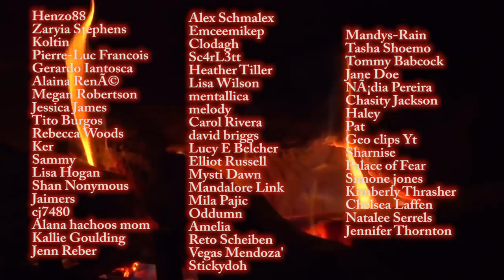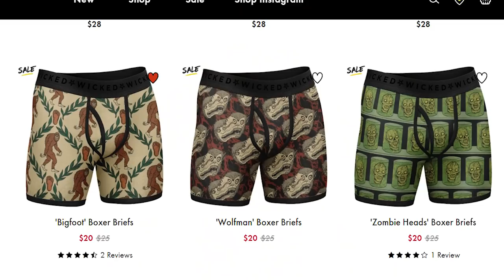The Grim Case of Russell & Shirley Dermond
88-year-old Russell Dermond and 87-year-old Shirley Dermond had been married for a very impressive 64 years. When the Dermonds retired they moved to Eatonton, Ga
The Neighbours of Russell and Shirley had not seen the couple for a few days and they became worried after they didn't show up for the plans they had made...the neighbours tried calling...but he Dermans never picked up the phone….they peaked through some of the windows were Russell and Shirley would often sit together….but they were nowhere to be seen…they realised their door was open. They entered and walked around their house shouting their names... no response ...the neighbours then went round to their garage and were met with a chilling sight

You can contact the Eatonton police department on